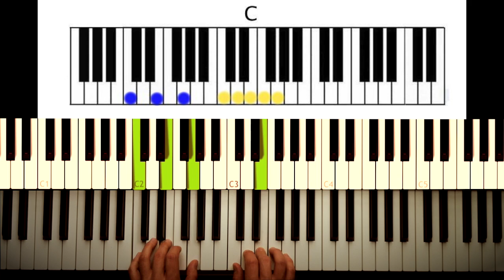Bare essential keys to Harmony - The Manifesto. Example 2. Are you sleeping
This is an example video from the FREE Manifesto - Bare essential keys to harmony, the first few chapters from my 'Complete-basics-to-Pop-Piano' course 'Hack the Piano'.